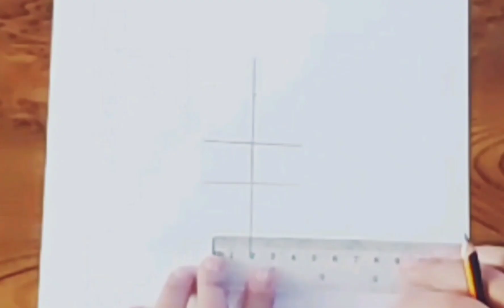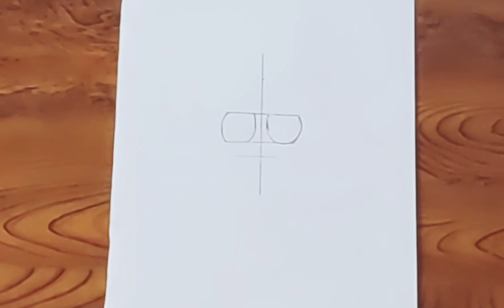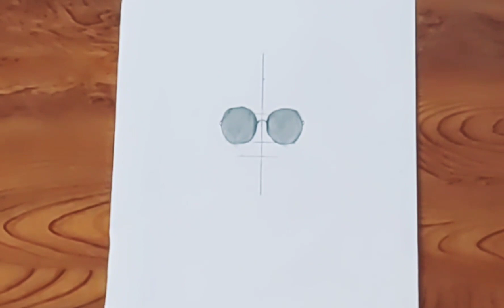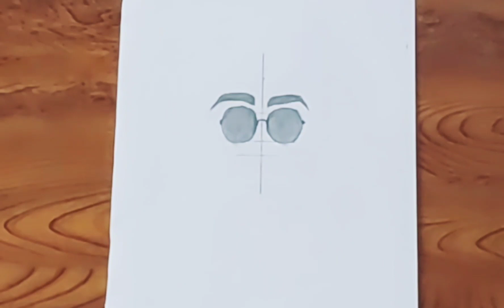How to draw a gril with beautiful